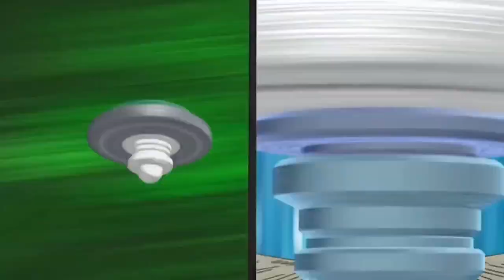BEYBLADE METAL FUSION|TAMIL EPISODE 20 | FULL EPISODE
after finishing kenta Benkei tag team Tournament next is Survival battle